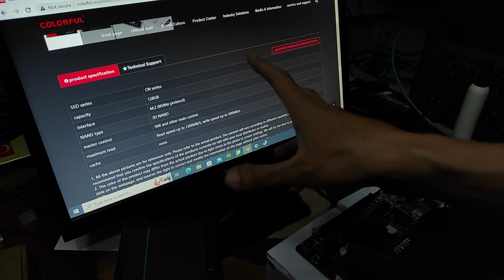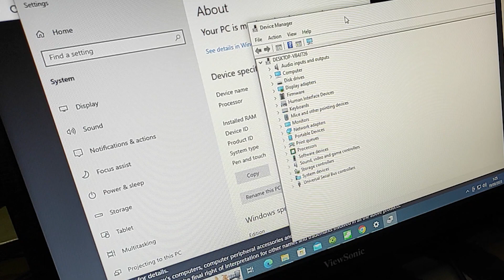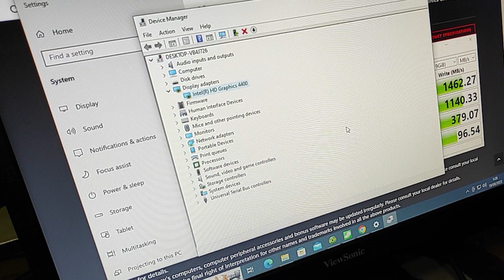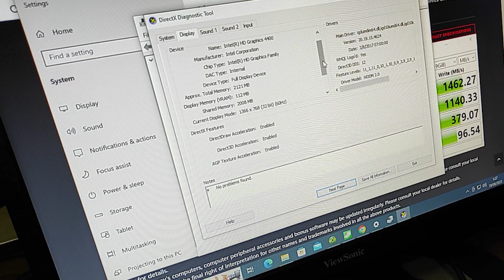Review Motherboard H81 Murah & Test Speed NVMe | VenomRX H81 LGA1150 NVMe Motherboard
Buat kalian pemakai intel Gen 4 ini rekomendasi motherboard yang perlu kalian lirik. Dengan fitur NVME tampa kalian upgrade processor dan pastinya harganya yang tidak akan menguras isi dompet kalian.

SPECIFICATION:
Processor         :  Support Intel® Core™ 4th Gen in the LGA 1150 package
Chipset             :  Intel® H81 Express Chipset
Memory                 :  • 2 x DDR3 DIMM socket support up to 16 GB of system memory
                                   • Support for DDR3 1066/1333/1600/1866 MHz memory modules
Onboards Graphics :  Integrated Intel®
LAN                  :  10/100Mb LAN on board
Audio                  :  • High Definition Audio
                                    • 6-Channel Audio Codec
Slot                           : • 1 x PCI Express x16 slot
                                    • 1 x PCI Express x1 slot
                                    • 1 NVMe M.2 connector
I/O Connector         : • 4 x USB 2.0
                                    • 2 x USB 3.0
                                    • 1 x USB 2.0
                                    • 1 x D-Sub port
                                    • 1 x HDMI port
                                    • 1 x RJ-45 port
                                    • 3 x Audio jack
Form Factor           :  Micro ATX Form Factor; 17cm x 19cm

motherboard h81 terbaik
motherboard h61 murah
motherboard h61 terbaik
motherboard ddr3 terbaik
rekomendasi mobo h81
mobo h61 vs h81
motherboard h81 vs b85
h81 motherboard gaming
mobo murah berkualitas
perbedaan motherboard h61 dan h81
rakit pc h81
motherboard dibawah 1 juta